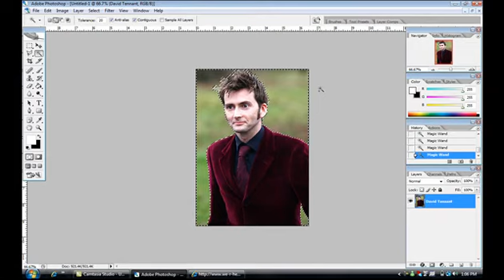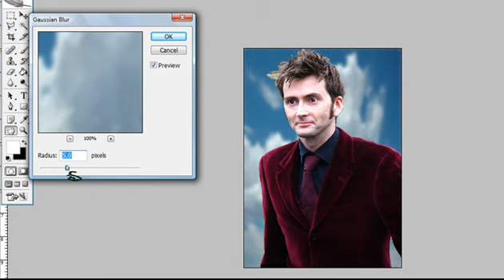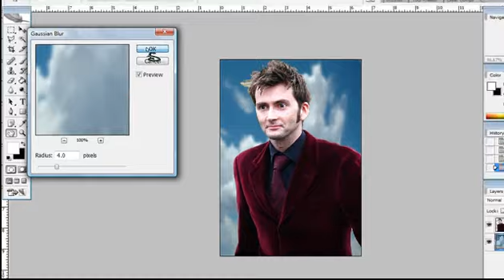Photoshop- Change the Background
This is how you change the background of an image using photoshop.